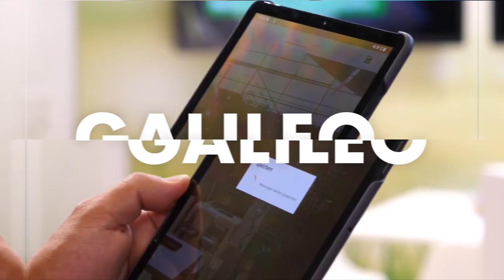INTERGEO Trailer 2021 | The geocommunity meets live in Hannover and digitally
INTERGO Live + Digital, 21 - 23 SEPTEMBER 2021
Live at Hannover/ Germany and digitally at the same time.
Get your ticket now and join the geospatial event of the year!
+100 SESSIONS
+150 SPEAKER
+ 150 EXHIBITORS
With the INTERGEO Hybrid concept, your company can present itself live on the Hannover exhibition grounds from 21 - 23 September, as well as being available digitally at the same time.